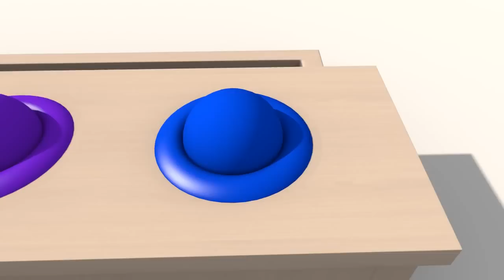The Hot Air Balloon 🎈 Learn Numbers with Ethan the Dump Truck 🔢 Educational cartoon for children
Learn numbers with Ethan the Dump Truck in this educational cartoon for kids !

Play with Ethan the Dump truck, the best friend of Dino the Dinosaur, and learn colors, numbers and forms! Learning is easier with trucks and toys.

Learn colors, learn shapes, learn letters and learn numbers with vehicles and toys! Learning is easier with vehicles and toys. Watch Dino the educational cartoon and let the truck and vehicles teach your children and toddlers forms, shapes, colours and number. Dino the Dinosaur is an educational cartoon for children; learn with Dino!